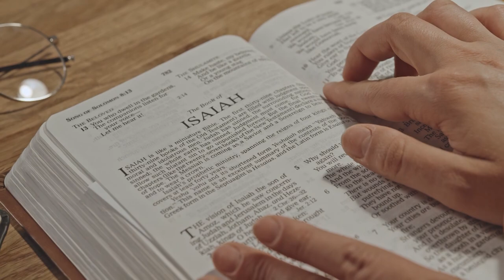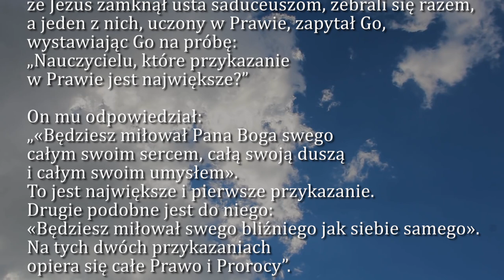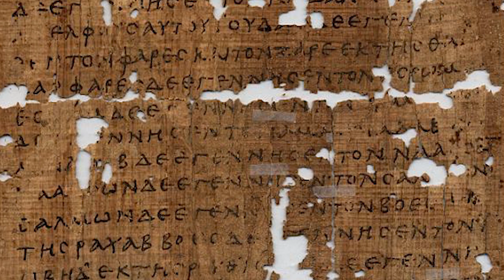Dobra Nowina na dziś | 19 sierpnia - Piątek, XX tyg. zwykłego